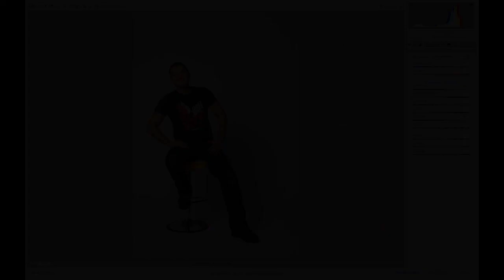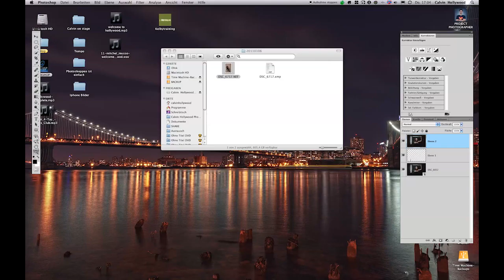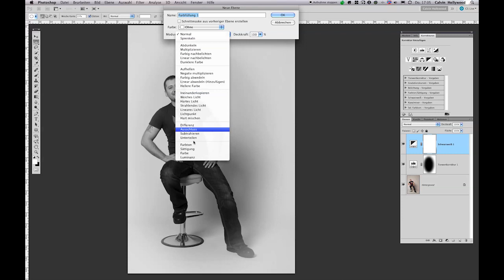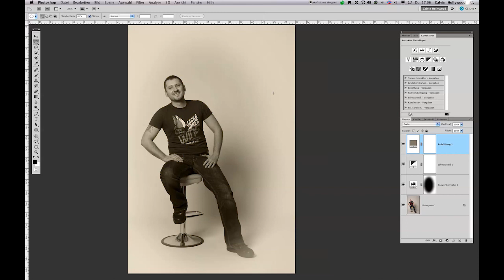Fotostudio G.Maier (so fotografiert man professionell Kunden)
Mal ein kleiner Einblick.
Bevor sich jemand angepisst fühlt. ich nehme mich so oft selbst auf die Schippe. da kann man das tolerieren oder? :-)